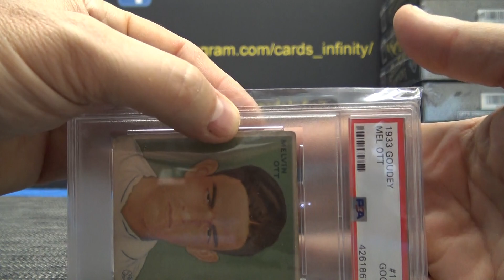R90's 2019 Super Break Heavy Hitters Box Break